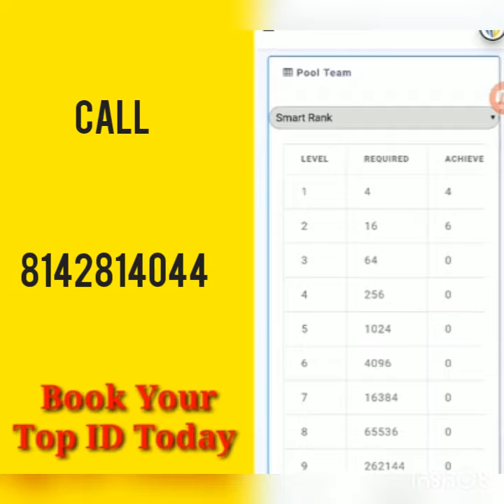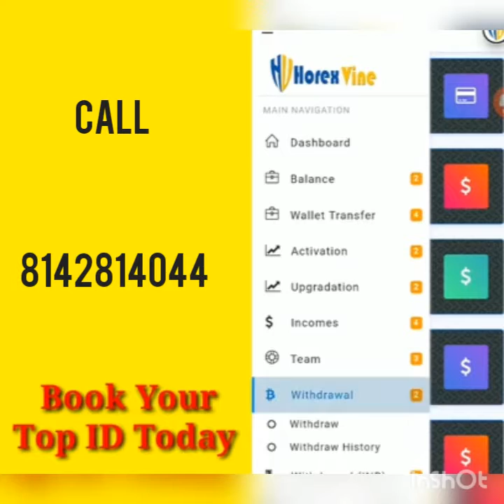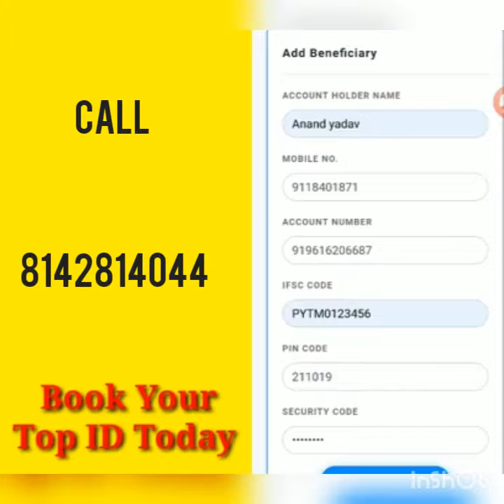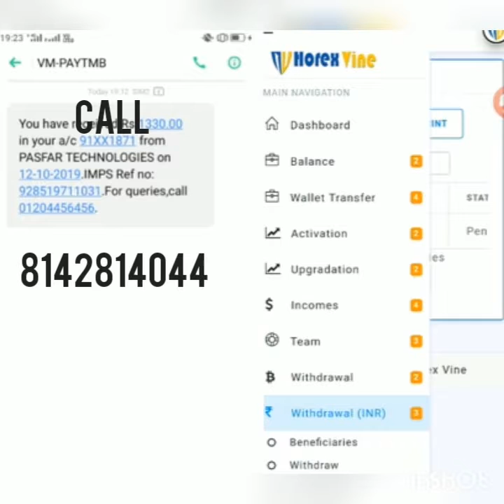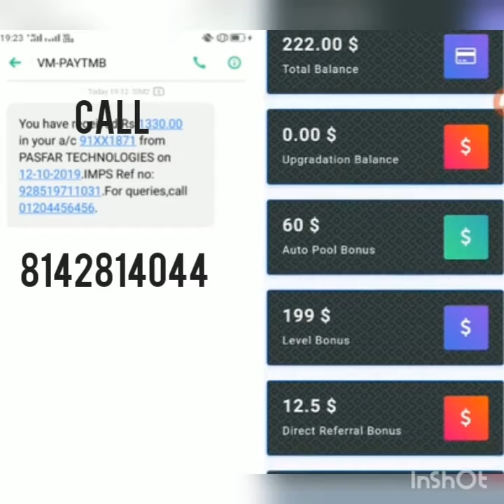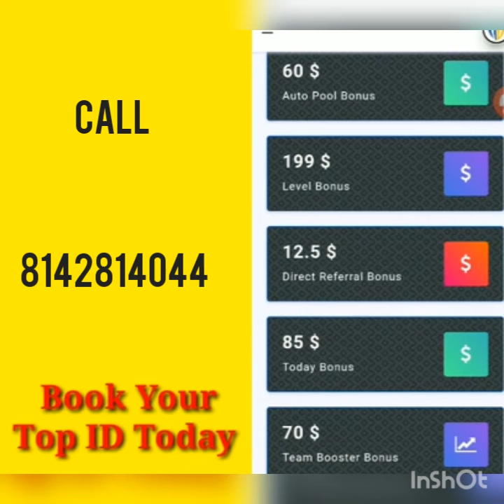Horex vine all india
Register id